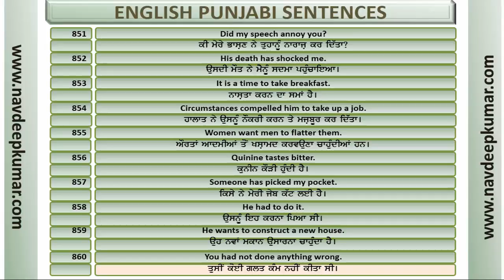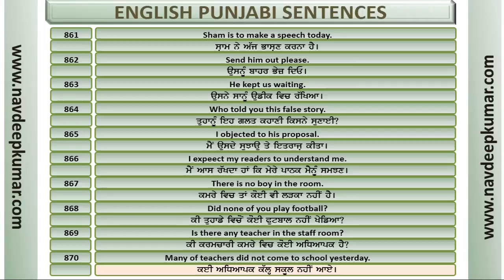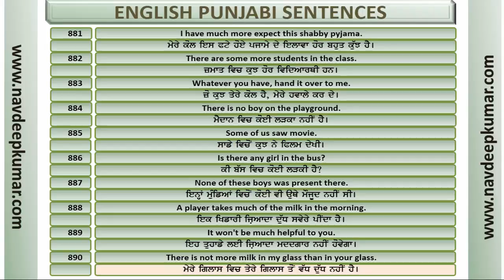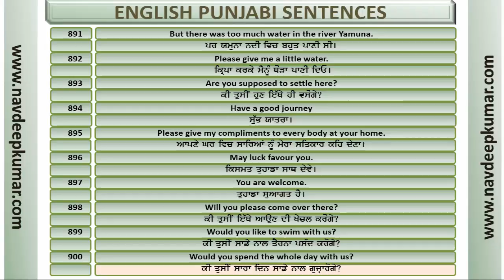English Punjabi Translation 850-900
Learn Elementary Punjabi Language from English. This English- Punjabi Translation is also very useful to practice basic English.